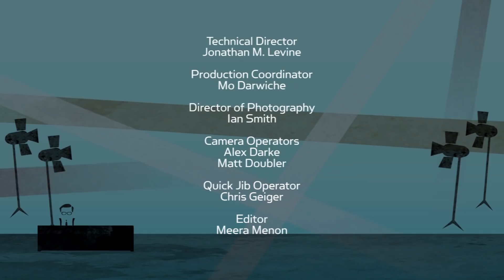Shad 'Bow Wow' Moss On Current Relationship with Snoop Dogg & New Music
[Published 3-17-15]
Shad 'Bow Wow' Moss sits down with Larry King to talk about his new role on CSI:Cyber, his relationship with Snoop Dogg and when we can expect new music.